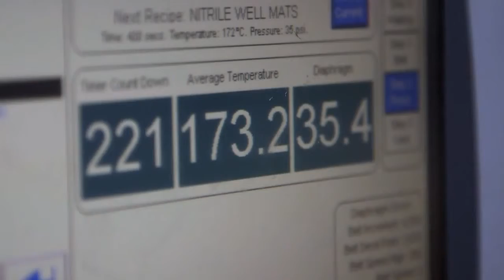commercial entrance mats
Unimat is a leading manufacturer and distributor of various kinds of rugs and mats. With branches in USA as well as Mexico, the company has provided excellent products to customers for over 30 years now. The mats and the rugs that are manufactured by the company are very beautiful and boast of high quality as well. They are available in varied shapes and sizes to cater to the need of varying customers.